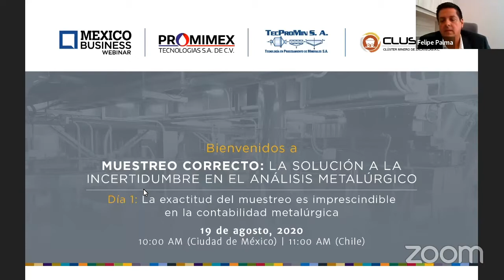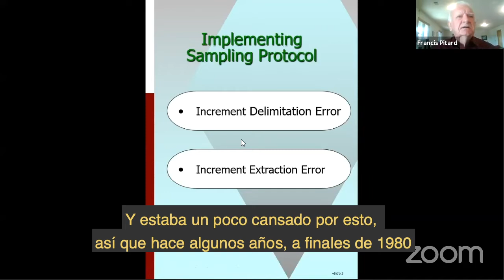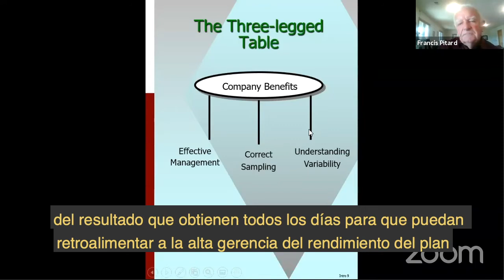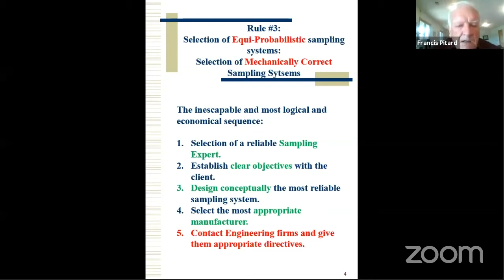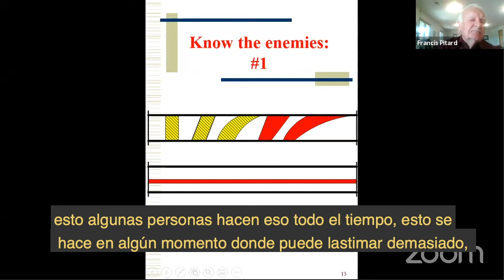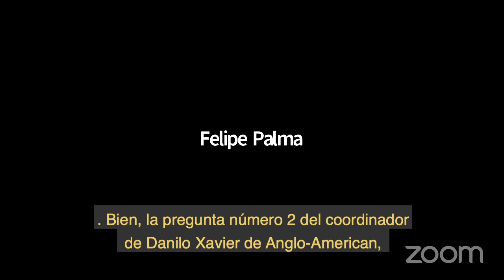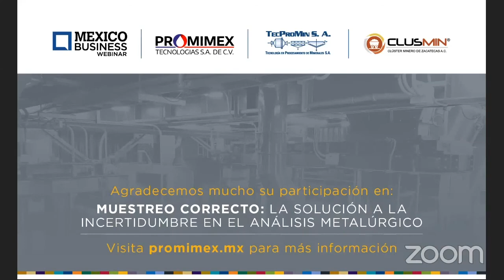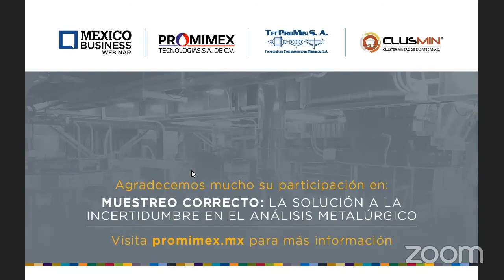1. Muestreo Correcto: La solución a la incertidumbre en el análisis metalúrgico, Francis Pitard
Curso online impartido por el Dr. Francis Pitard
Los expertos en sistemas de muestreo Promimex y Tecpromin, en colaboración con el Clúster Minero de Zacatecas te invitan al curso de dos días impartido por el Dr. Francis Pitard sobre los beneficios de aplicar los principios de Muestreo Correcto en la optimización del procesamiento metalúrgico.

Parte 1 - La exactitud del muestreo es imprescindible en la contabilidad metalúrgica
La exactitud en el muestreo es la piedra angular de la teoría del muestreo. Existen cortadoras fijas y otros dispositivos de muestreo, enérgicamente promocionados por algunos fabricantes conocidos, que están transgrediendo las reglas más elementales de exactitud en el muestreo. Por lo tanto, estos equipos no funcionan. Algunos muestreos conocidos que usan cortadores fijos están sesgados por cinco o seis razones, esto hace que sea extremadamente difícil determinar cuál es el efecto resultante.

Sobre el Dr. Francis Pitard
El Dr. Francis Pitard es un consultor experto en muestreo, control estadístico de procesos y gestión de calidad total. Es presidente de Francis Pitard Sampling Consultants y director técnico de Mineral Stats Inc. en Broomfield, Colorado, EE. UU. El Dr. Pitard tiene seis años de experiencia con la Comisión Francesa de Energía Atómica y quince años con Amax Extractive R7D. Tiene un doctorado en tecnología por la Universidad de Aalborg en Dinamarca. Recibió la prestigiosa Medalla de Oro de Pierre Gy por su excelencia en la promoción y enseñanza de la Teoría del Muestreo (Ciudad del Cabo, Sudáfrica, 2009)